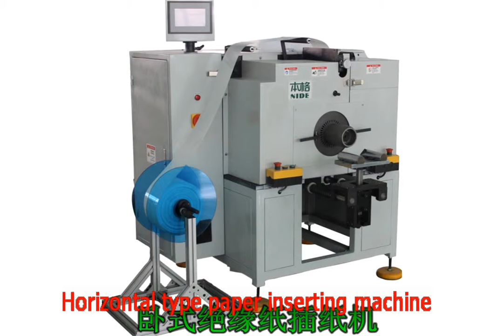Horizontal type long stack length Submersible pump motor stator Insulation paper inserting machine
This paper inserting machine adopts a horizontal type and it is suitable for stators with long stack length or big dimension.
(1) Main Technical Parameter:
Stator ID：φ70-φ250
Stator height:  80-300mm
Stator OD: ≤300mm
Height of edge folded:  2-4mm/4-7mm
insulation paper's thickness: 0.188~0.35mm
Tack time: 1.2 S/slot
Power: 380V 50/60HZ 1.5KW
Dimension: 1600*1420*1600mm
Weight: 450KG

(2) Application:
 It is suitable exclusively for large and medium-size motors, especially suitable for generator, deep pump motor, three phase machine, etc..

(3) Machine main function and characteristic
Inserting insulation paper automatically from bottom of stator slot
Automatic paper feeding,
edge folding and forming
slot number change is controlled by electric;
interval slot inserting and skip slot inserting could be at option;
it is convenient and easy for different slot number stator production and changing tooling.